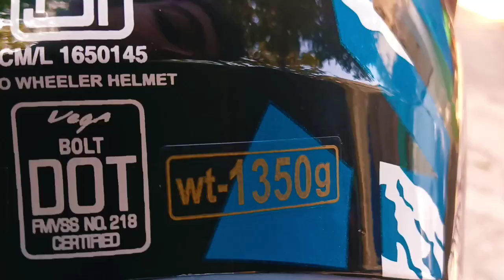Bike Washing 🏍️||Police Reaction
today vlogs
Instagram per follow karo and support
send friend request on Facebook